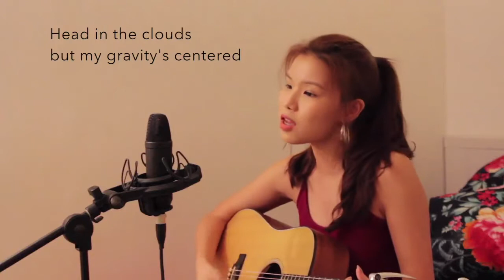Sweater weather - The neighbourhood [ Cover by Tammy ]